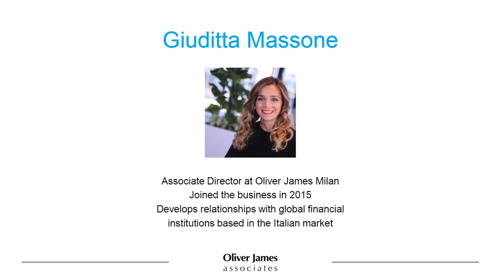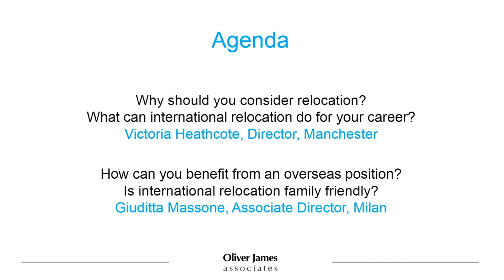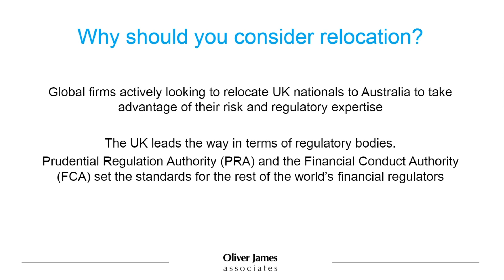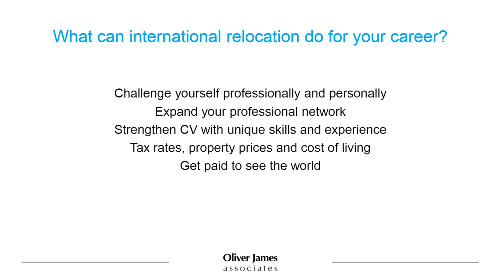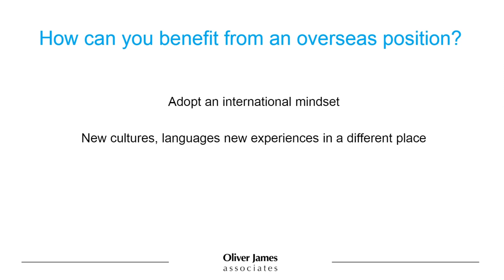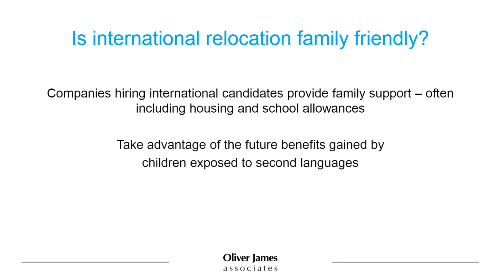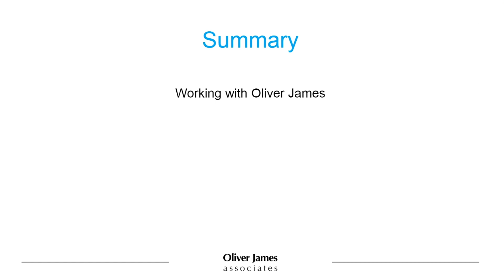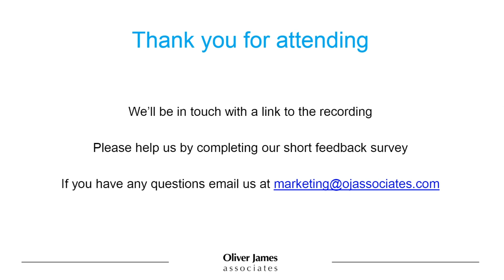Webinar #1: International Relocation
If you’re considering international relocation, this is the webinar for you.

In this 30-minute session, our presenters Victoria Heathcote and Giuditta Massone will cover all things commercial and cultural as they tackle the topic of relocating overseas.

If you would like to hear more about international relocation, or if you’d like to register your interest for further webinars, contact a member of our team at